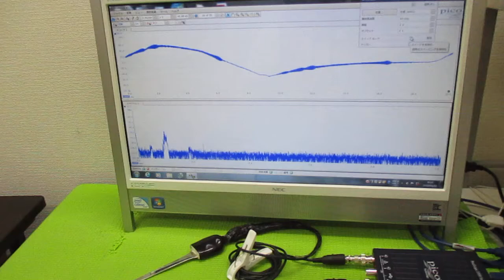超音波と表面弾性波（オリジナル超音波システムの開発技術） ultrasonic-labo